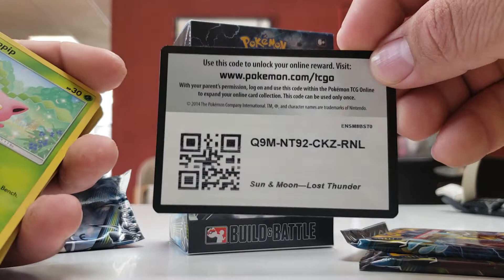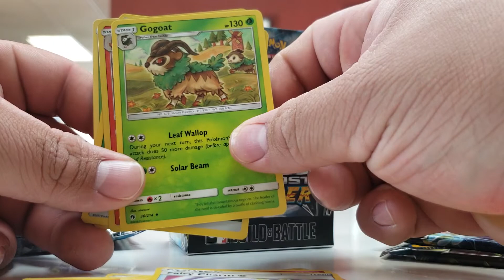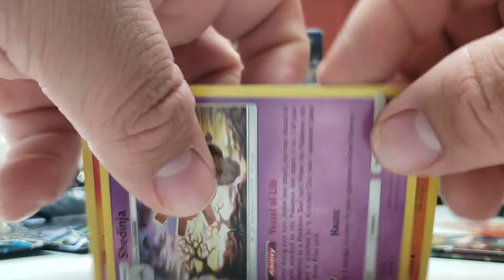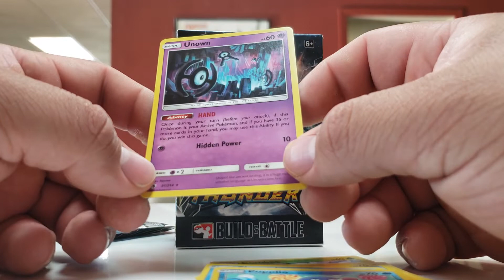Opening Up 3 Pokemon Lost Thunder Packs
I got these 3 packs for attending the lost thunder pre release.